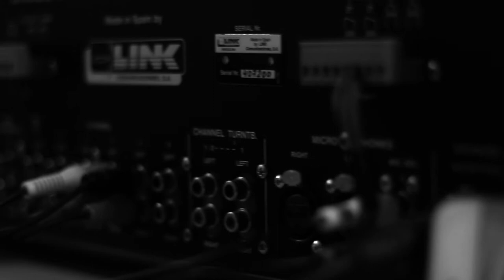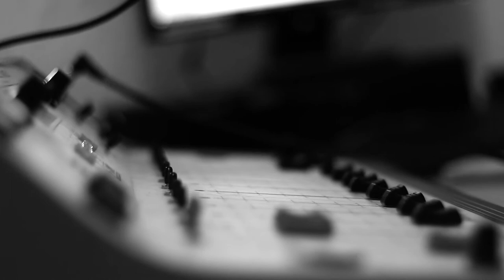HUTSA - AMNESIA (Zuzenean 97.0 Irratian)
Bidegorritik irratsaioan Patxi Gaztelumendik egindako elkarrizketan zuzenean jotako kantua.
Hutsa taldea bere laugarren diskoa izango dena argitaratzeko Crowdfunding kanpainia jarri du martxan.
Babestu euskal kultura librea!!!